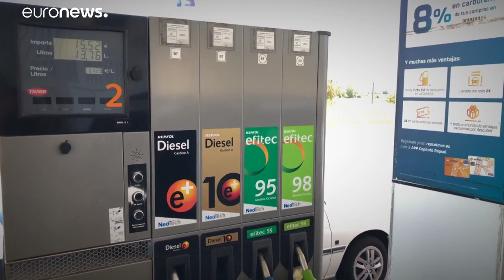Quase a 'salto' para França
De Lisboa a Lyon por essa estrada fora, atravessando fronteiras encerradas.